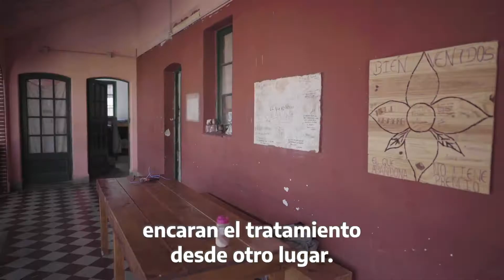Cuidados y Protocolos - CCC Tigre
CUIDADOS EN PANDEMIA - CASA COMUNITARIA CONVIVENCIAL VIENTOS DE LIBERTAD

Conocé cómo adaptó sus espacios y protocolos este dispositivo de nuestra red en Tigre para seguir acompañando a quienes más lo necesitan.